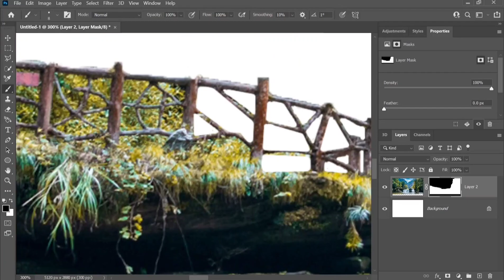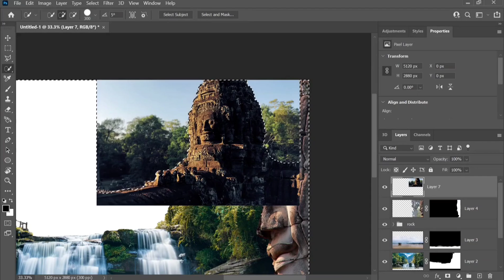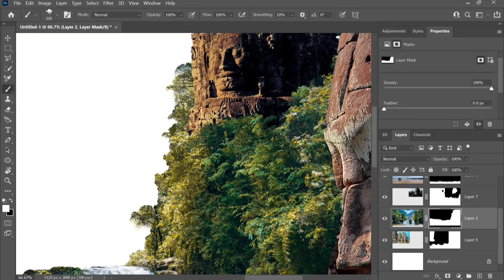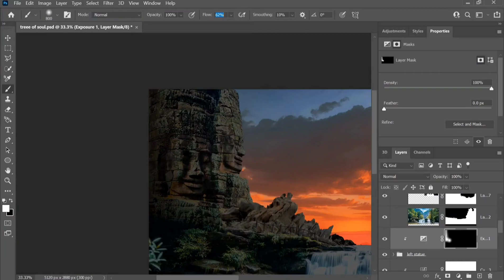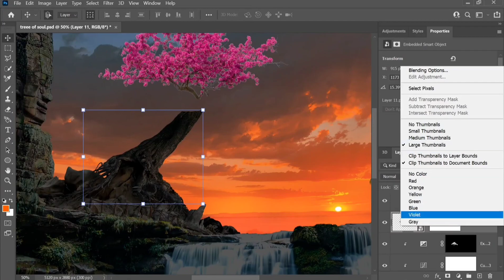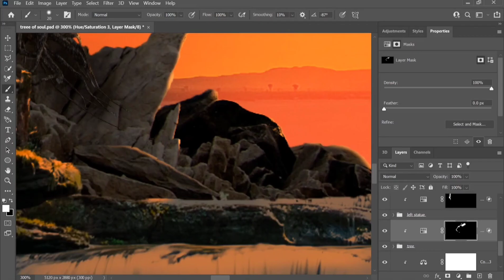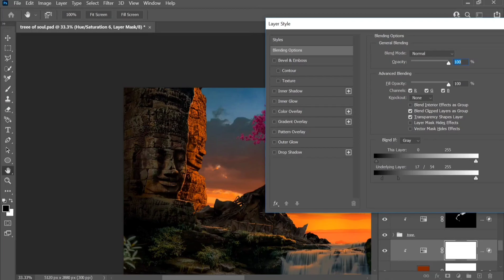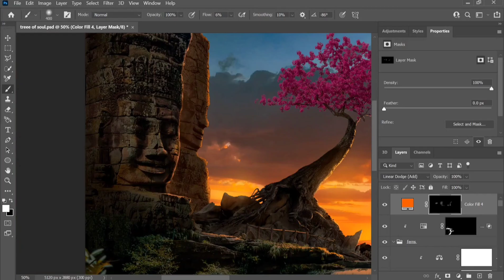Creating a alternative Angkor wat in Photoshop ! FREE STOCKS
and not to stole or copy anyone ! thank U 😊
to know further details